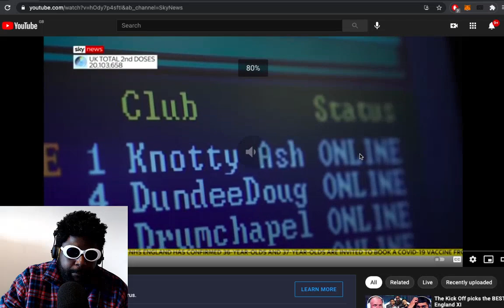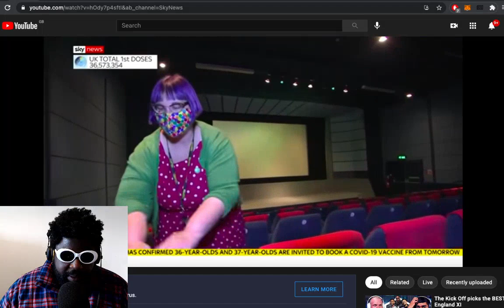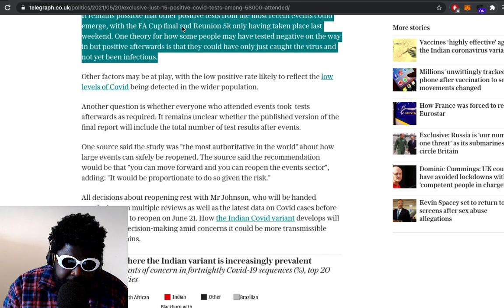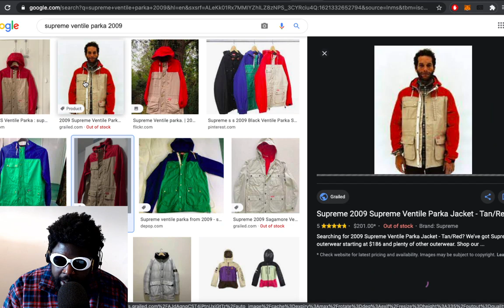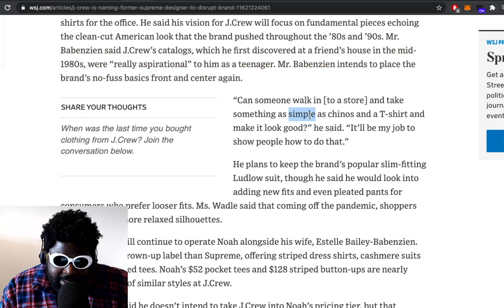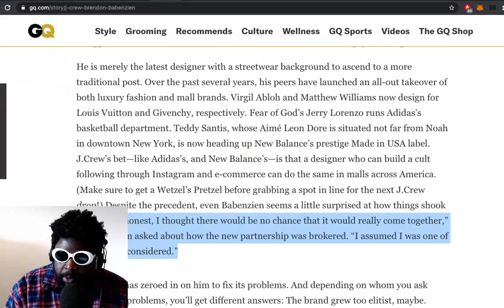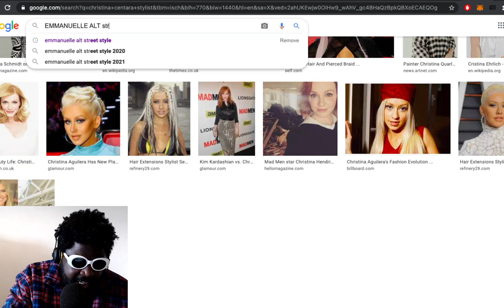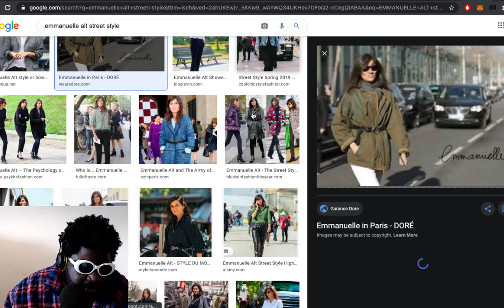Fasting, Brendon Babenzien at J.Crew, Emmanuelle Alt out at Vogue Paris & MORE | TAZS #460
Agostinho rambles about fasting and weight loss challenges, epic results from maskless live events across the UK, SOPHIE art auction, J.Crew names Brendon Babenzien men's creative director, legendary Supreme pieces, Emmanuelle Alt exits Vogue Paris and more...